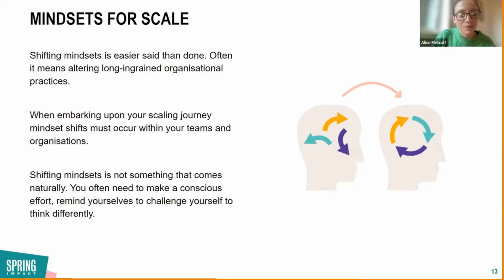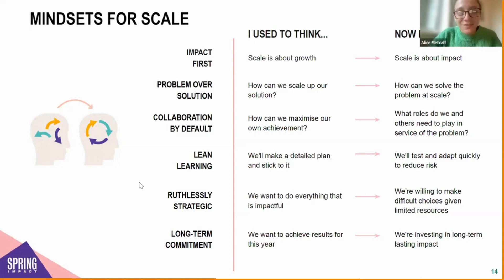Mindsets for building HCD solutions at scale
Mindset shifts needed for building solutions at scale